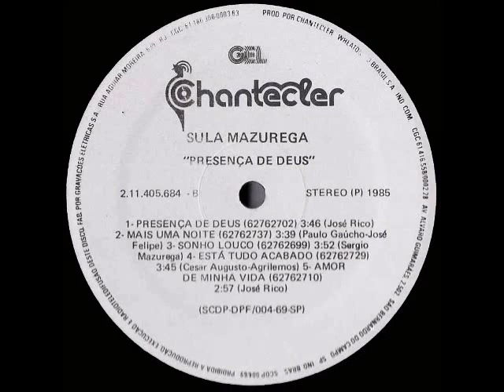Sula Mazurega - Sonho Louco